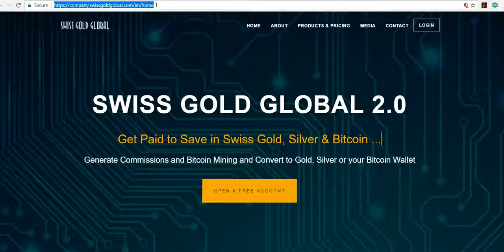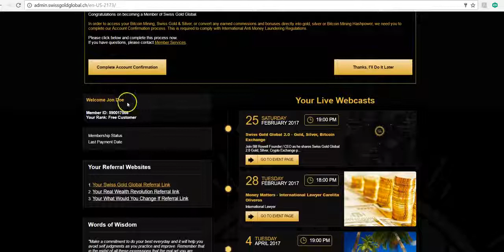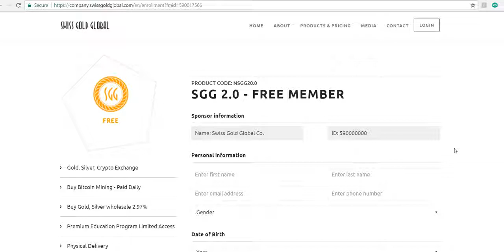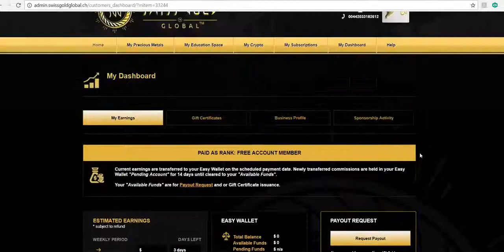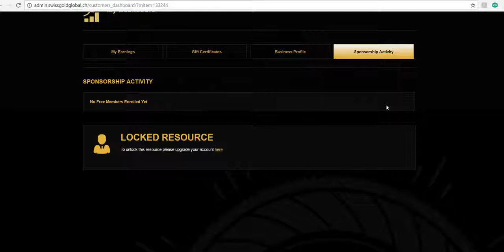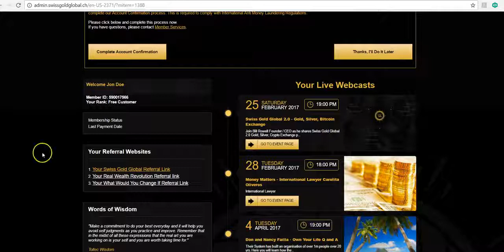Earn Bitcoin, Ethereum, Litecoin, DASH, with a free customer account - The Gold And Bitcoin Daddy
How to gain Bitcoin, Ethereum, Litecoin, DASH, with a free customer account
Video Title
Paul G Hewitt - The Gold And Bitcoin Daddy

FURTHER INFORMATION

1.

2.

3. Set-up monthly savings plan to convert dollars to gold/silver regularly

And/Or

Ethereum Mining,
Altcoin Mining
Bitcoin Mining,
Bitcoin,
Ethereum,
Ethereum Mining,
Cryptocurrency,
Crypto Mining,
Auvesta,
Auvesta Review,
Auvesta Scam,
Legacy Gold,
Karatbars ,
Karatbars Scam,
Karatbars Review,
Karatpay,
Karatpay Review,
Karatpay Scam,
Goldmoney,
Goldmoney Review,
Goldmoney Scam,
andrewmurraytv,
Gregory Mannarino,
Greg Hunter,
Eagle Aurum,
Genesis Mining,
HashFlare,
Bitmain,
Antminer,
Coinspace,
Coinomia,
Bitclub Network,
Unocoin,
Coinbase,
Blockchain,
Xapo,
Xapo Wallet,
Dragon Mining,
Galaxy Mining,
Gainbitcoin,
Gladiacoin,
Dascoin,
Dollar Vigilante,
Jeff Berwick,
Simon Black,
Sovereign Man,
John Crestani,
Regal Assets,
Dominic Frisby,
Prepper,
Prepper USA,
Prepper UK,
Canadian Prepper,
Peter Schiff,
Mike Maloney,
Gold Bullion,
Silver Bullion,